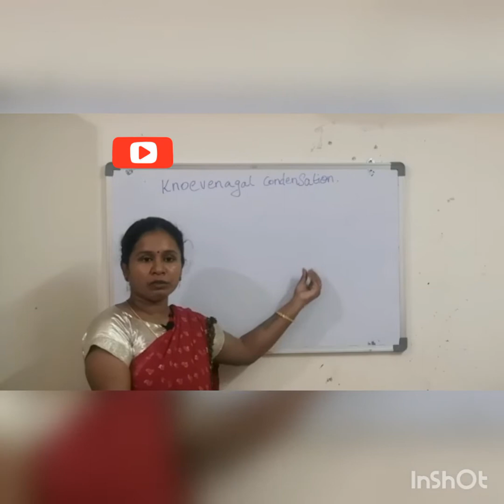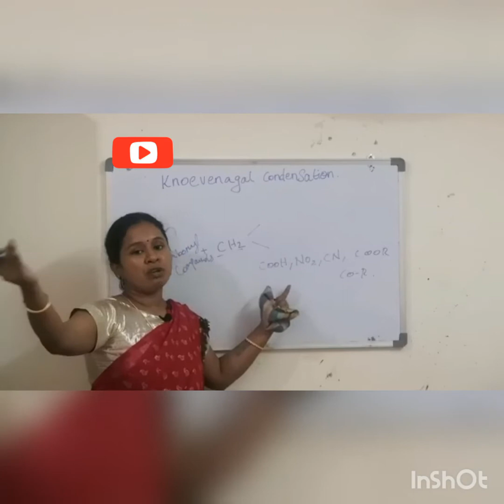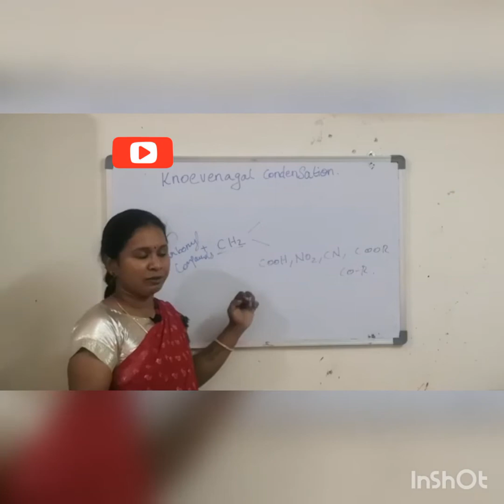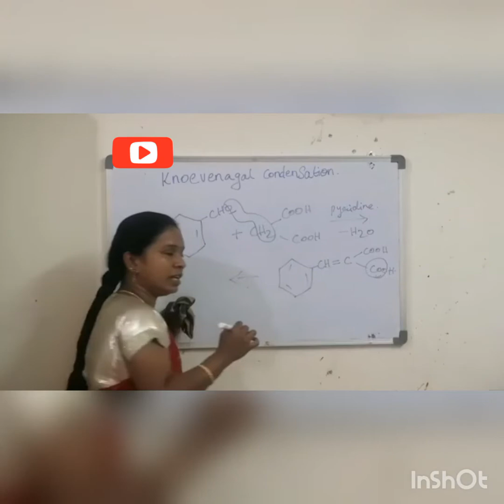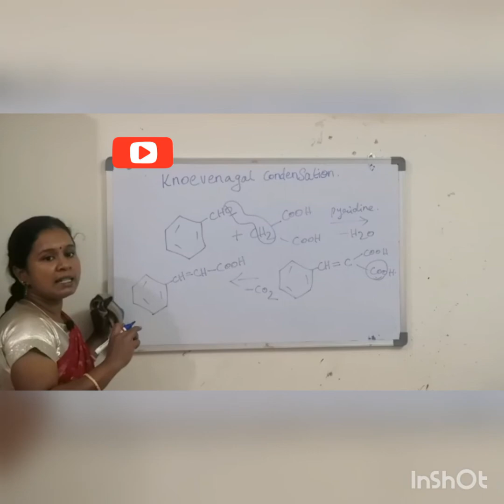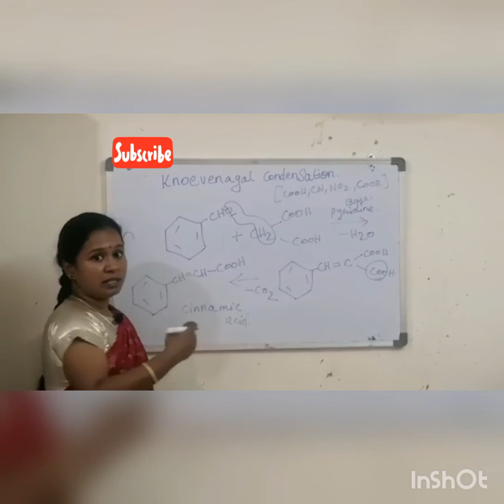#what is knoevenagel reaction? Full Explanation in Tamil#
It also naming reaction of carbonyl compounds reacts methylene group linked with strong electron with drawing groups like COOH, NO2, CN,COOR etc,.
When benzaldehyde reacts malonic acid in the presence of base like pyridine, piperdine or ammonia in ethanol. First dehydration take place followed by decarboxylation it forms cinnamic acid.